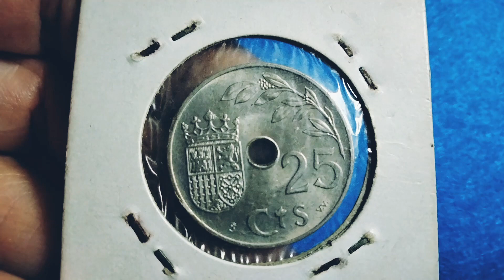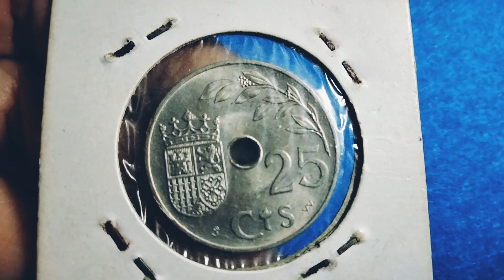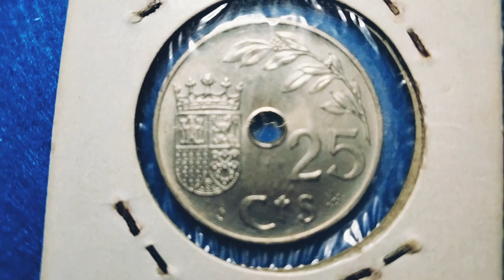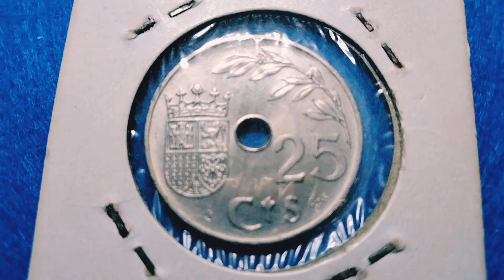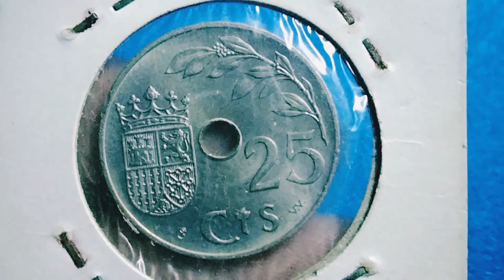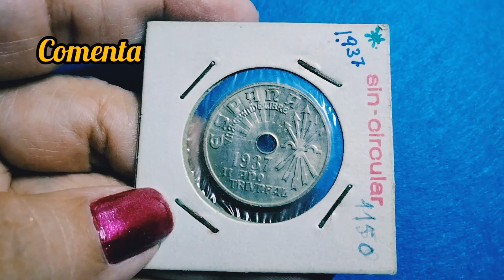“Tesoro Numismático: 25 céntimos. Año 1937. España. Año triunfal”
“Explorando la Moneda de 25 Céntimos de España de 1937: Un Viaje por su Historia, Diseño y Valor”.

Hola a todos los amantes del coleccionismo, en especial a los numismáticos. Les doy la bienvenida a mi canal. Mi nombre es Virginia Alonso y aquí en este espacio hablamos de mis pasiones el coleccionismo, los objetos antiguos y visitar sitios que cuentan historias.

Hoy hablaremos de la moneda de 25 céntimos de España de 1937.

En este vídeo, exploraremos la fascinante historia detrás de esta moneda, que fue acuñada durante un período de profundos cambios políticos y sociales en España. Descubriremos su diseño, simbolismo y valor histórico, así como algunos datos interesantes sobre la época en la que circulaba.

¡Espero que disfrutes del viaje a través del tiempo, mientras desentrañamos los misterios de esta moneda de colección! ¡Comencemos!

A fecha de hoy se calcula que todavía existen cerca de 275.000 millones de pesetas que no han sido cambiadas a euros, bien porque forman parte de una colección, bien porque permanecen perdidas.

La peseta fue la moneda de curso legal en España y sus territorios de ultramar desde su aprobación el 19 de octubre de 1868 hasta el 19 de junio de 2001, cuando se adoptó el euro como la moneda de curso legal.

En el transcurso de la historia, hay momentos que quedan grabados en la memoria colectiva como hitos significativos. El año 1937 se erige como uno de esos capítulos en el relato de España, un período que fue conocido como “El Año Triunfal”.

La moneda de  25 CENTIMOS DE 1937 es un tesoro para la historia.  El General Franco necesitaba  una moneda de guerra  que proclamase al mundo   su   “II Año triunfal” en  una  victoriosa campaña militar.  Qué mejor propaganda que una moneda  con una   tirada de  60 millones de ejemplares.

Un Decreto de la Junta de Defensa Nacional,  firmado en Burgos  el 5 de Abril de 1938, ordena la acuñación de esta moneda de 25 céntimos.

Para el anverso de la moneda, se optó por un mensaje triunfal del bando sublevado, marcando en la leyenda el mensaje “ESPAÑA UNA GRANDE LIBRE”, colocando en la parte inferior el año, y de seguido la frase 1937 “II AÑO TRIUNFAL”. A su derecha se optó por un símbolo extraído de 5 siglos atrás,  retornándonos a la época de los Reyes Católicos, donde se utilizó el yugo y flechas cómo emblema de la unión entre Fernando e Isabel, aunque con una peculiaridad, y es que las flechas del yugo se realizaron invertidas, mirando hacia arriba como símbolo de victoria. Todo el conjunto aparece iluminado por un sol resplandeciente, en forma de nuevo amanecer.

Para el reverso se optó por un diseño más aireado, dejando más proporción de campo, añadiendo un escudo coronado sin columnas, una rama de olivo en la parte alta y en la parte inferior el valor de 25 con la abreviatura “CTS”. Céntimos

En aquel tiempo era Imposible acuñar tal moneda en una España, destruida por los años de Guerra Civil. Franco consigue que la empresa Berndorf  Metallwrenfbrik (Baja Austria), haga  los cospeles y que  la Casa de la Moneda de la Viena’nazi acuñara la moneda.

Otras características de la moneda:

METAL: NIQUEL

DIAMETRO: 25 mm

PESO: 7 gr

AGUJERO CENTRAL: 4,5 milímetros.

CANTO: LISO

Si te has preguntado ¿Cuánto valen las monedas de 25 céntimos de España del año 1937, del año triunfal? El precio oscila entre los 1,26 € y 7,20 € dependiendo del estado de conservación, Según Foronum. Los valores se calculan con el precio de mercado que los coleccionistas asignan en sus colecciones. Según su estado de conservación rareza y demanda entre coleccionistas. En numismática, es importante que el estado de conservación de un artículo se evalúe cuidadosamente antes de ofrecerlo a un coleccionista exigente con buen ojo.